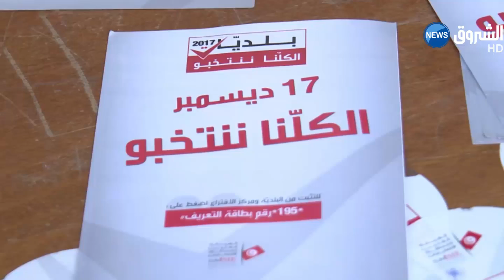التونسيون لا يبالون بالانتخابات البلدية المقبلة